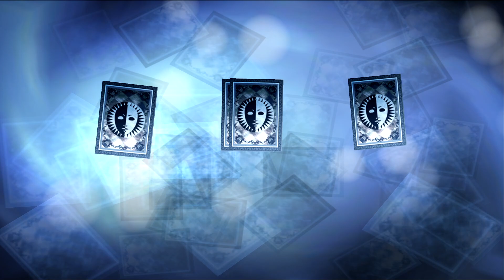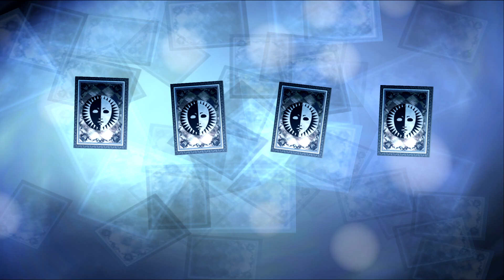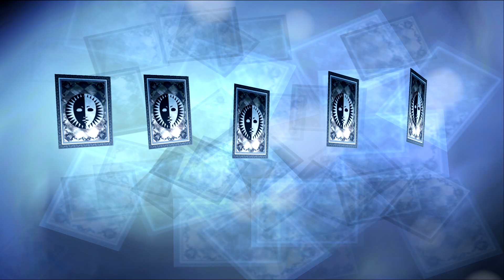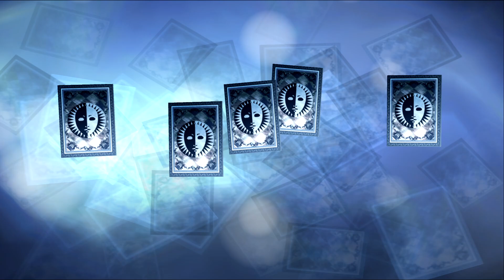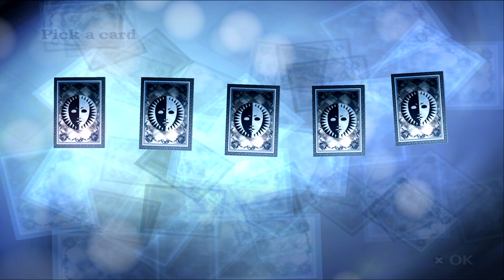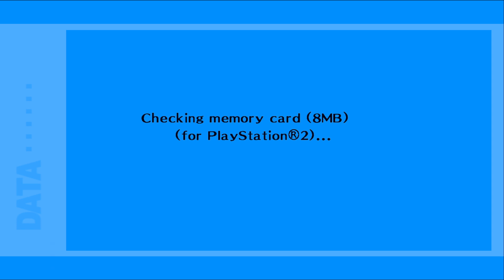Another Try - Let's Play Persona 3: FES - The Answer - 11 [Hard - Blind - PS2/PC]